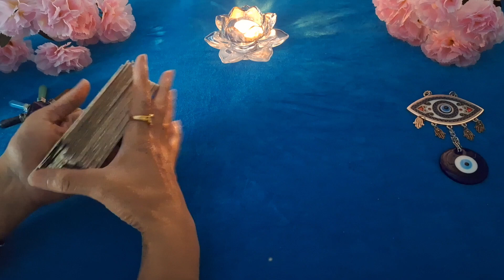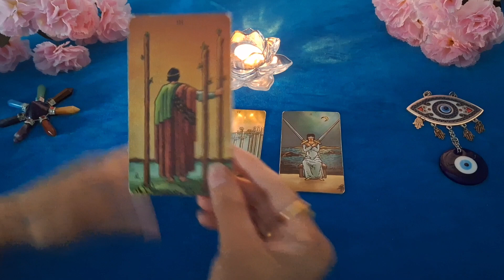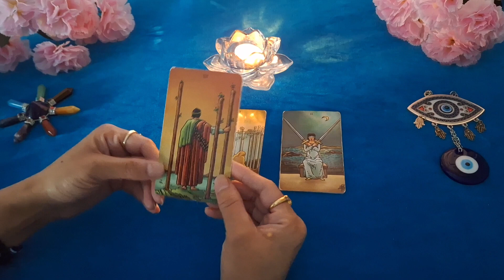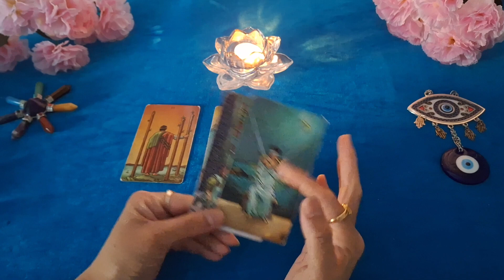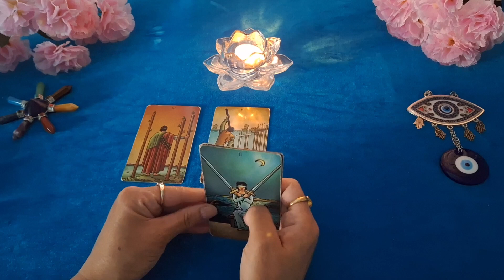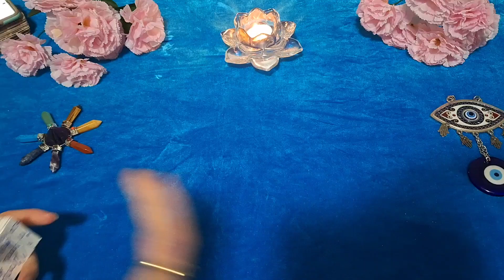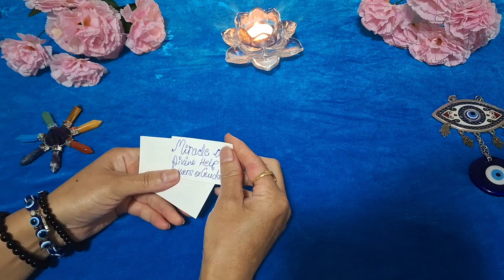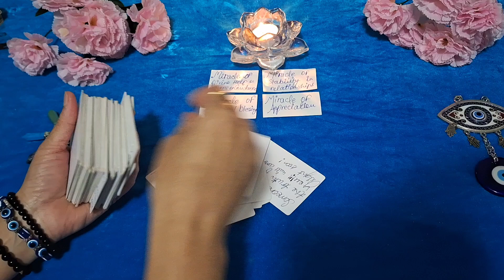🏹Beautiful Things Are Coming Your Way, Get Ready Honey! 💃🪂Ƥ𝐬ყ𝖈𝖍𝖎𝖈S𝖆𝖓𝗱𝐑𝖊𝖆𝗱𝖎𝖓𝖌🌀 timeless♾️🔱